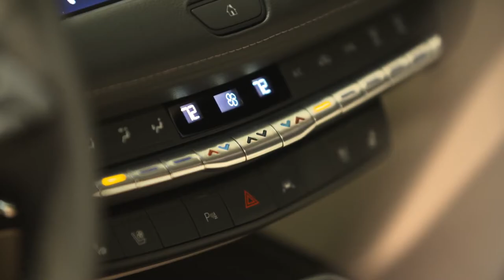2019 NEW Cadillac XT4 - FIRST Public Overview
Cadillac's right.